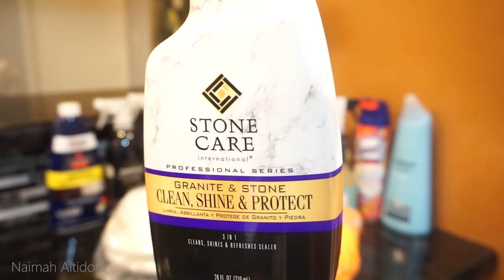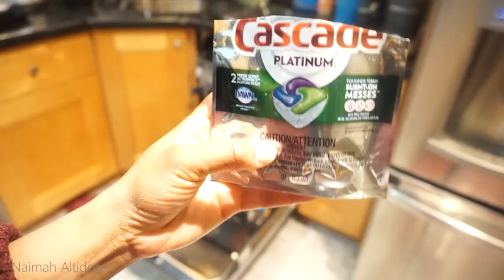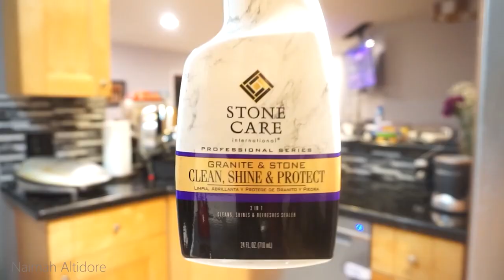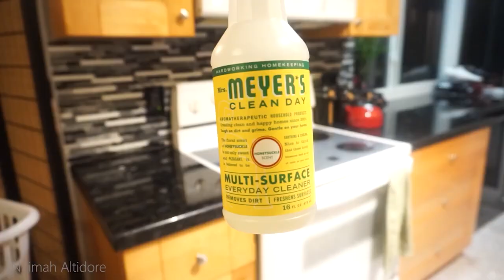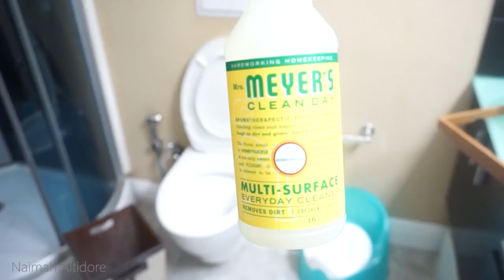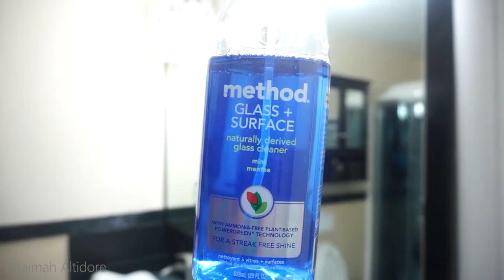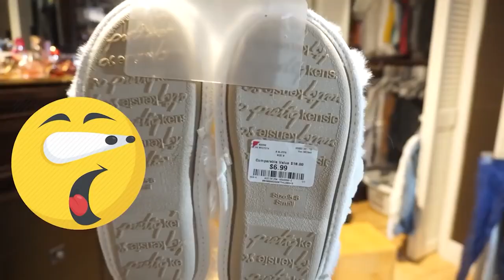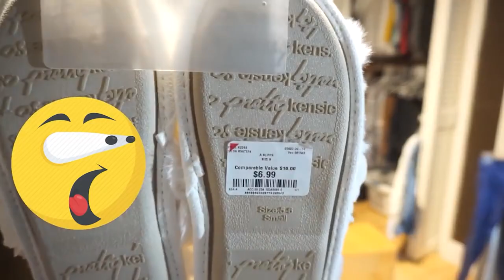FALL CLEAN WITH ME MARATHON / OVER 2 HOURS OF INSANE CLEANING MOTIVATION / CLEANING ROUTINE / SAHM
Hey guys!! Today I am sharing another Clean With Me Marathon where I have compiled some of my favorite cleaning videos. This way you can just click once and get over two hours of extreme cleaning motivation.  I hope you enjoy watching. Also, I'm excited to chat with you guys in the comments! Be sure to follow me over on Instagram
so we can connect there too : )  Subscribe for more videos, and if you're new to my channel, be sure to say hello in the comments below : ) Thanks so much for watching!!

Wome's Cross Soft House Slippers
Mop Slippers (5 pairs)
Chair Covers
Vitamin C
Battery backup
Camera Sony a6000